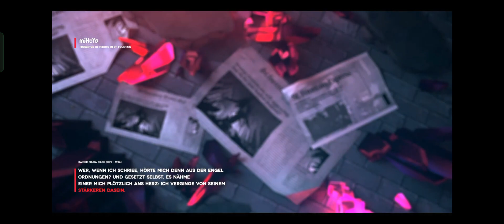A Post-Honkai Odyssey - (Part 2) - Honkai Impact